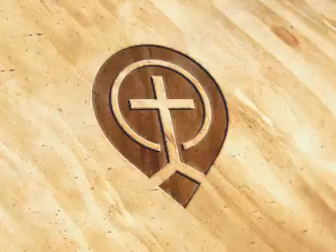Willing God's Will As a Way of Knowing Christ's Word by John Piper - John Piper